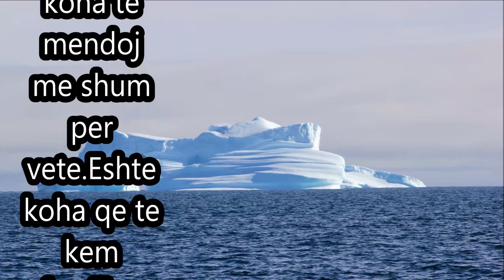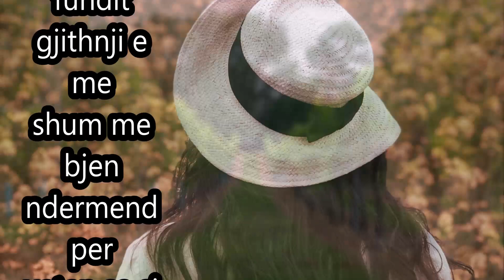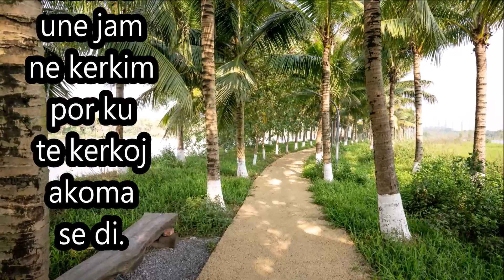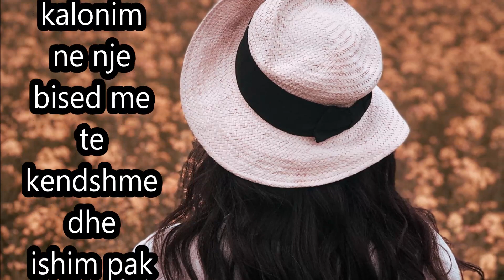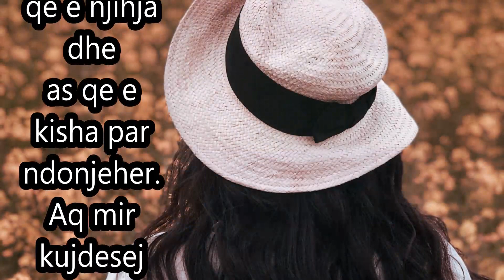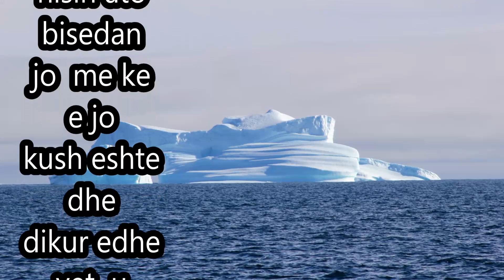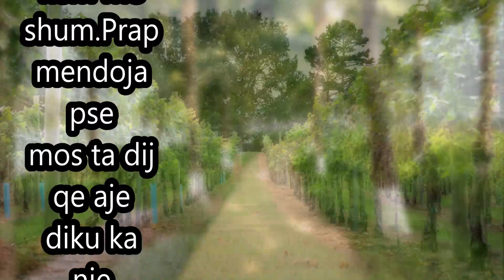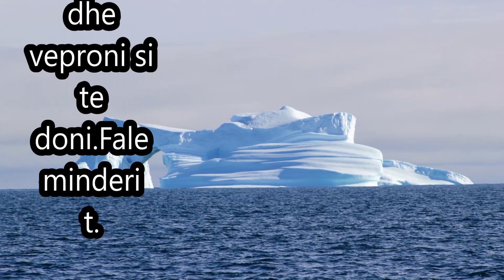Ishim te vetem ne tren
Isha ne udhtim me tren per punet e mija dhe aty takova nje njeri i cili mbeti miku me i mir i imi,ashtu e deshi fati qe ne ...